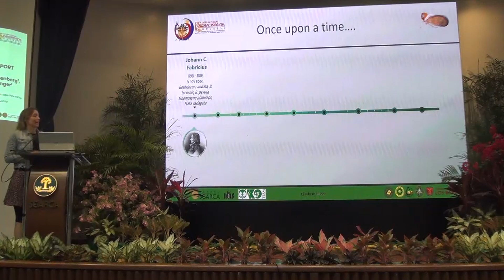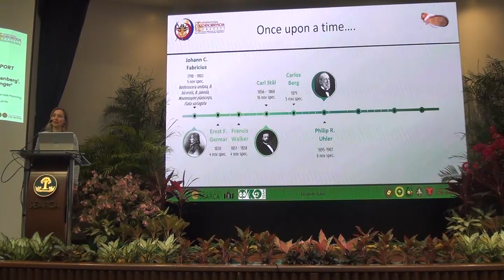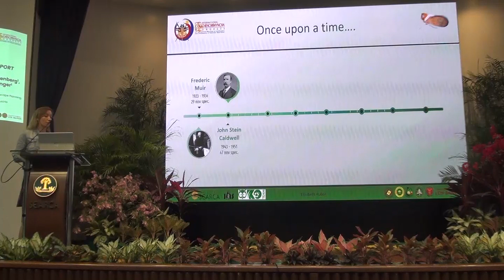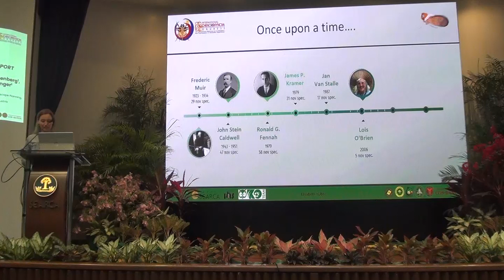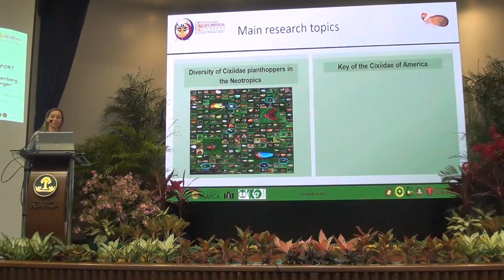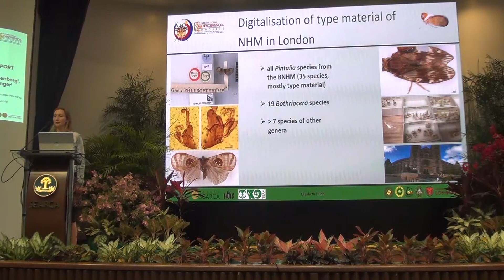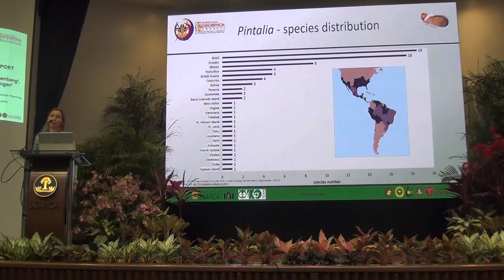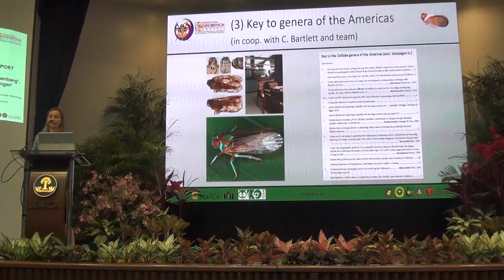IACPH 2024 - Oral Paper - Elisabeth Huber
Oral scientific presentation on "CIXIIDAE DIVERSITY OF THE NEOTROPICS: AN INTERIM REPORT" delivered by Elisabeth Huber of the Oekoteam – Institute for Animal Ecology and Landscape Planning, Graz, Austria, during the 17th International Auchenorrhyncha Congress and 13th International Workshop on Leafhoppers and Planthoppers of Economic Importance held on 1 - 5 April 2024 on SEARCA, University of the Philippines Los Baños, Laguna, Philippines.